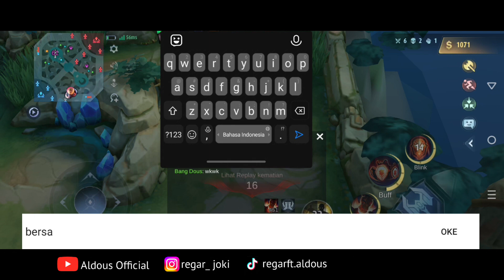Sakit Banget Sekali Tampol Mati!!! Build Aldous Tersakit 2023 - mobile legends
RegarFt.aldous

regar_joki

SALAM DARI RIAU,INDONESIA

NOTE: SEBANYAK APAPUN DOSA KITA JANGAN PERNAH TINGGALKAN SHOLAT!!!